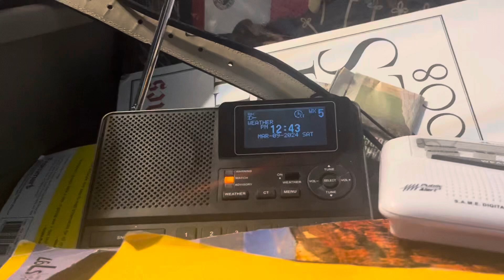Last EST Wording On KZZ31 3-9-2024